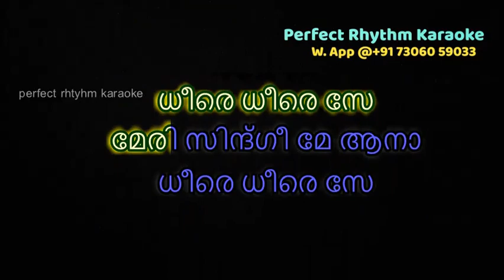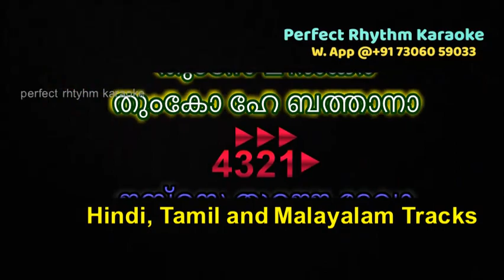Dheere Dheere Se Meri Zindagi Mein Aana | Karaoke | Malayalam | Kumar Sanu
DheereDheereSeMeriZindagiMeinAana | Karaoke | Malayalam | Kumar Sanu